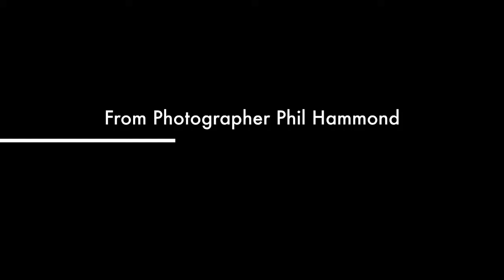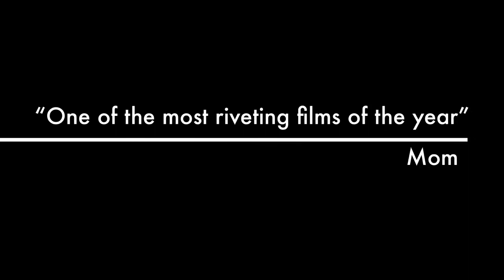Barber Rich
A project for my media photography class. Thanks, Barber Rich, for being my subject.